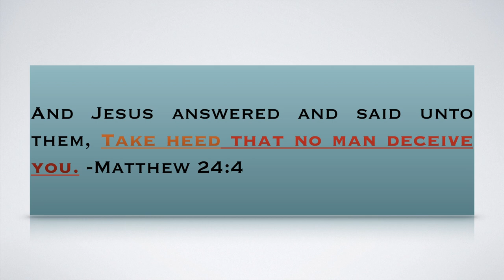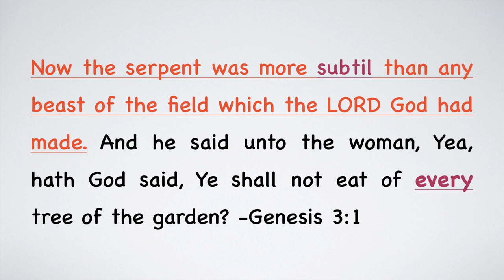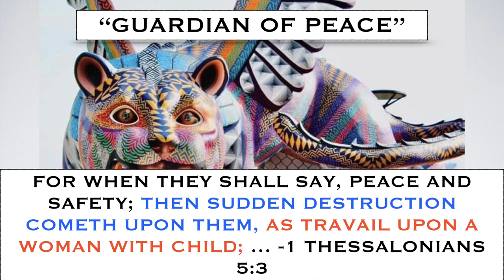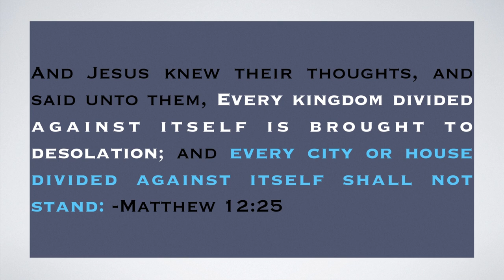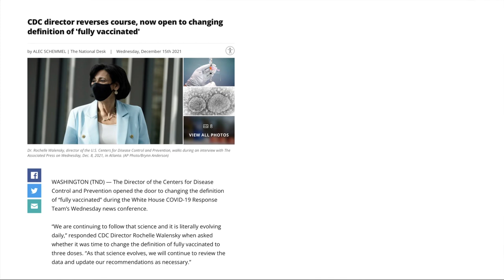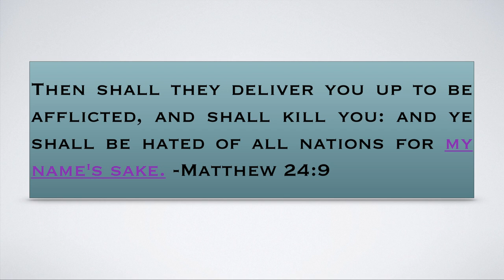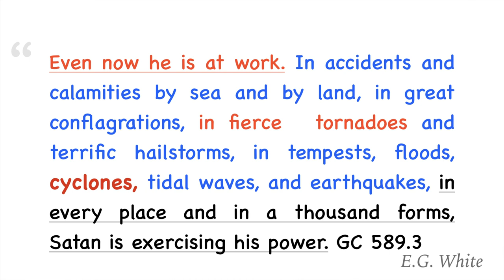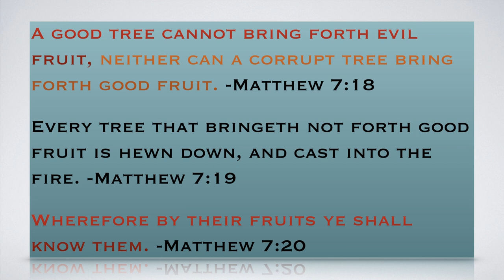What Shall Be The Sign Of Thy Coming? Is the whole world being deceived?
Did Jesus give a sign that encompasses the end time signs? What shall be the Sign of thy coming and of the end of the world?